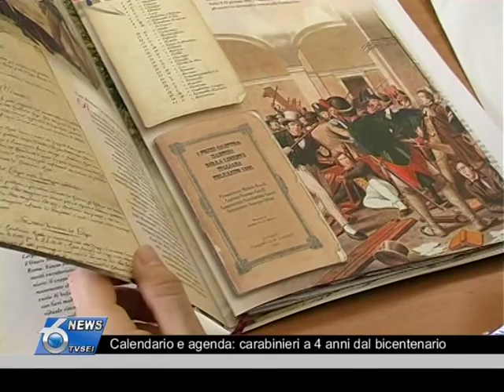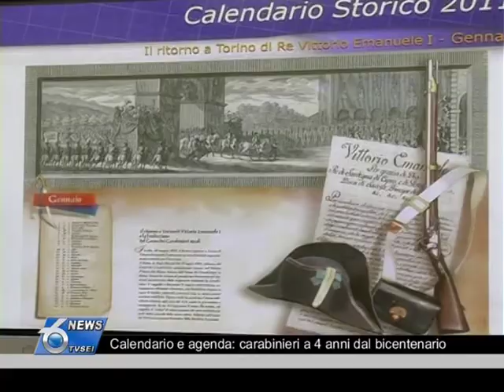Calendario e agenda carabinieri a 4 anni dal bicentenario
Anche a Chieti, come in tutti i comandi provinciali, questa mattina, l'illustrazione del calendario e l'agenda dei carabinieri, tra l'altro abito da collezionisti ed ammiratori dell'arma